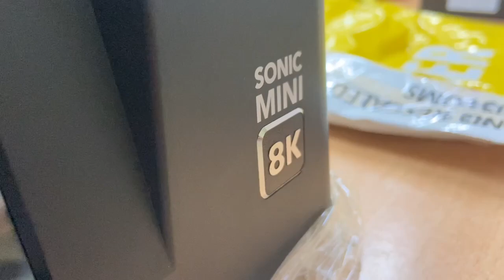Sonic mini 8K - 3D Printing entire build plate